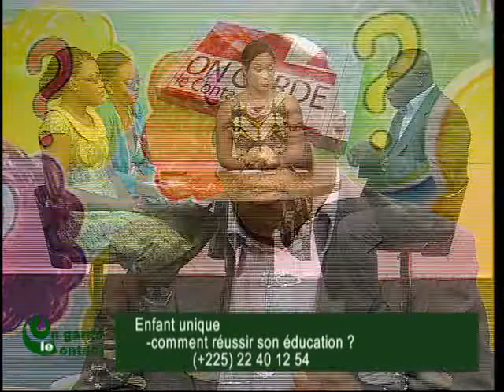On Garde le Contact du 17 Octobre 2013 avec Eva Amani parte 1